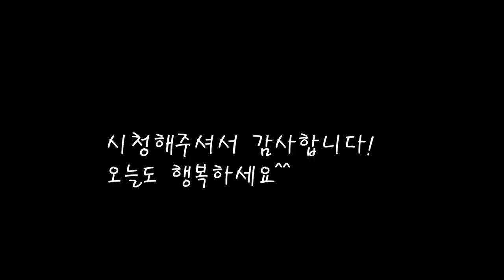오동통한 쪽파김치/감칠맛 좋은 파김치 담그기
쪽파가 맛있는 계절이예요.
싱싱한 쪽파를 다듬어 감칠맛나는 파김치를 담궜네요.
[파김치 담그기]

*재료
쪽파 1.7kgX4단
밥 130g
멸치액젓 500cc
고추가루 290g+170g
매실청 2큰컵 100ccX2
깨 2스푼

*만드는 법
1.쪽파를 까서 깨끗히 다듬어준뒤 씻어준다.
2.씻고 물기를 뺀뒤 쪽파에 머리부분에 굵은소금을 뿌려 절여준다.(20분가량)
3.양파를 굵게자르고 밥과 멸치액젓을 믹서에 넣고 갈아준다.
4.갈아낸 재료에 액젓을 다붓고 고추가루,매실청을 넣고 섞어준다.
5.쪽파에 양념을 골고루 발라준뒤 깨를 뿌려주면 완성